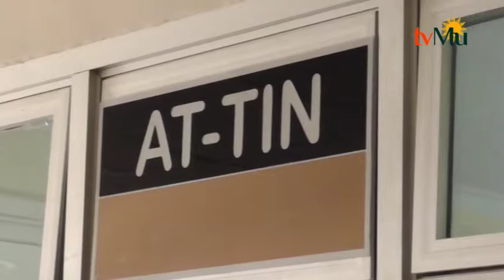Rumah Sakit PKU Muhammadiyah Gamping